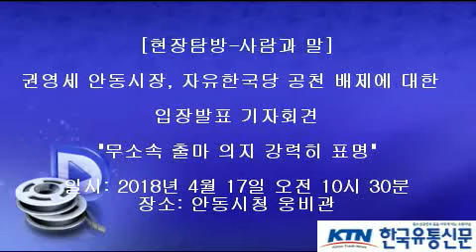[한국유통신문.com] 권영세 안동시장 자유한국당 공천 배제에 대한 입장 발표 및 출마 기자회견-2018년 4월 17일-안동시청 웅비관